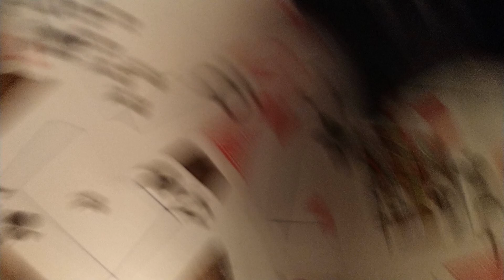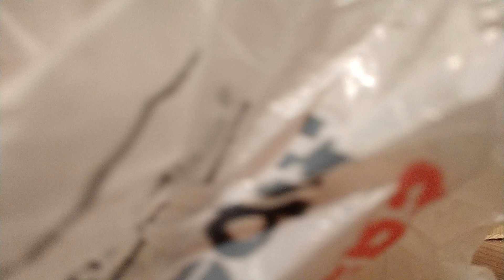children of Arkham episode 2 power hungry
Miss episode joker forms and we get some hints at some other characters who will be joining this years later